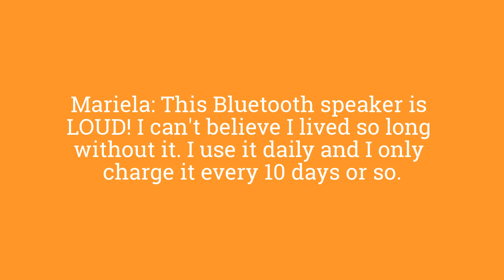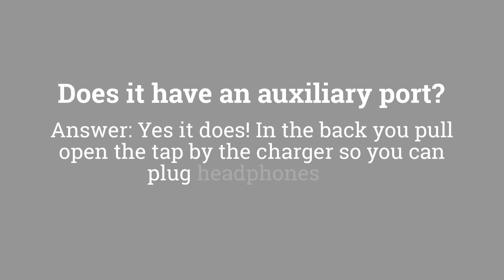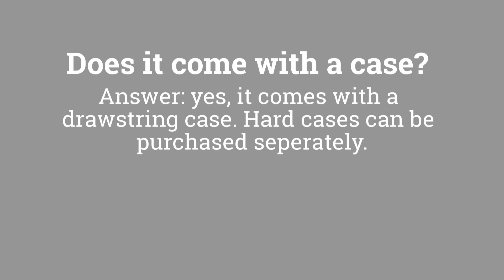Full review of the Beats Pill 1080p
Here we review the amazing Beats Pill bluetooth wireles / portable speaker. To see all the reivews, head on over to amazon.com:

Manufacturer description:

SOUND BIGGER THAN ITS SIZE
The stereo active 2-way crossover system creates an optimized sound field for dynamic range and clarity across all genres of music. Tweeter and woofer separation uses the same acoustic mechanics found in professional recording studios around the world.

DESIGNED AROUND YOU
With its sophisticated design, Beats Pill+ looks as good as it sounds. The simple, intuitive no-nonsense interface gets you to your music fast. Play, pause, skip tracks, and control your phone calls with a touch of the multifunction ‘b’ button.

STAY CHARGED ALL DAY
The Beats Pill+ has a 12-hour battery life to stay charged on the go. Short on time? Use the included Lightning cable and power supply unit to get a quick charge in 3 hours. Keep track of your power levels with the fuel gauge so you always know how much battery is left.